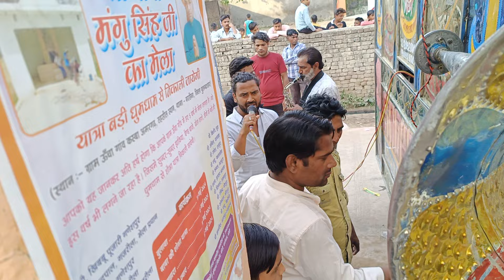Dil Ne Kita Ae Salam ( Naseebo Lal -- Pakistani song ) Sindhi Heera Band Delhi with Mulla ji Alap